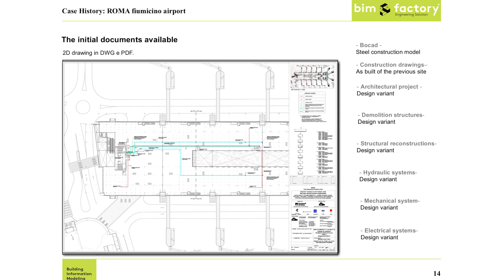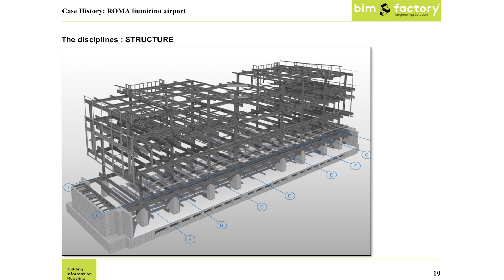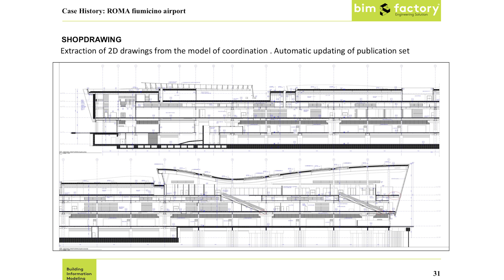BIM Factory - BIM in Construction (Roma Fiumicino Airport) | GRAPHISOFT KCC 2016 Interview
Interview with Mauro Cattaneo from BIM Factory at GRAPHISOFT KCC 2016 in Budapest.

Listen to what our Key Clients have to say.

Get a behind-the-scenes look at GRAPHISOFT’s annual Key Client Conference and listen to what our Key Clients shared with us about our great event, the industry and their favorite BIM tool, ARCHICAD.